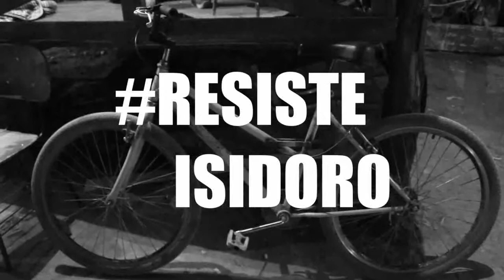resisteisidoro Vilson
Moradores da ocupação Vitória em vigília na madrugada que antecedia o anunciado despejo, Momentos tensos antes da liminar expedida pela Vara da Infância e Juventude, que dá um prazo de dez dias para a prefeitura viabilizar uma solução para as crianças da ocupação.
Entrevista com Vilson, morador da ocupação Vitória.